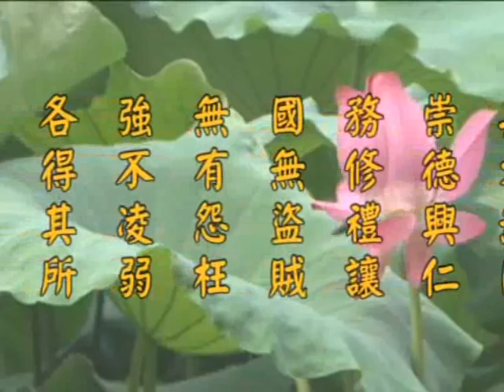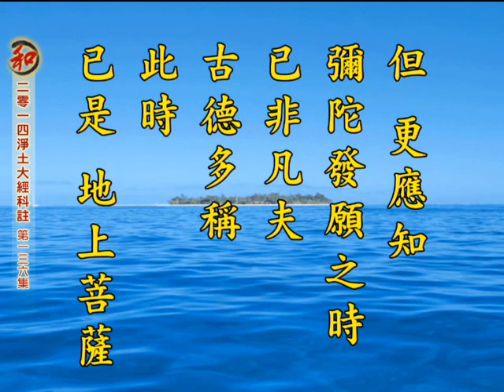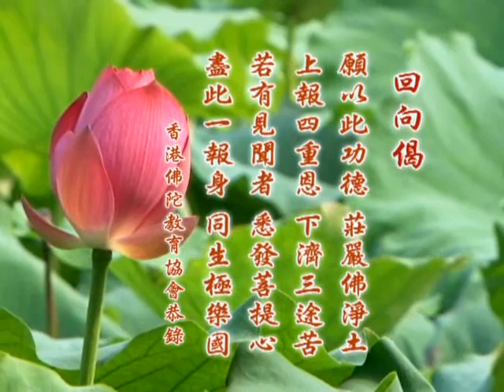2014净土大经科註 净空老法师主讲136